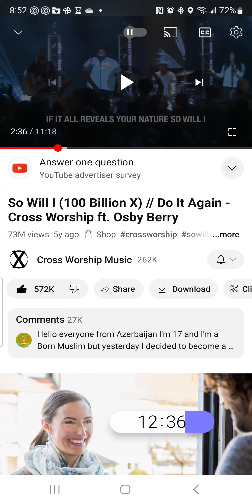For all of you who truely seek all the depths of God's heart, this will sing to your soul!!